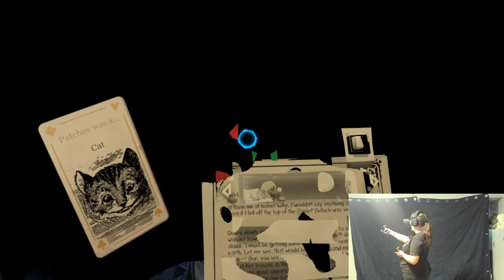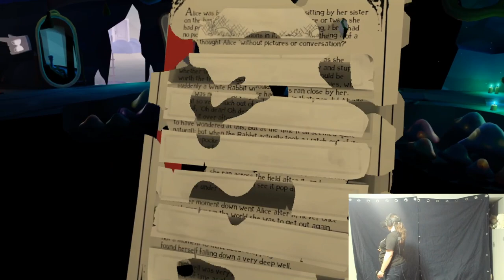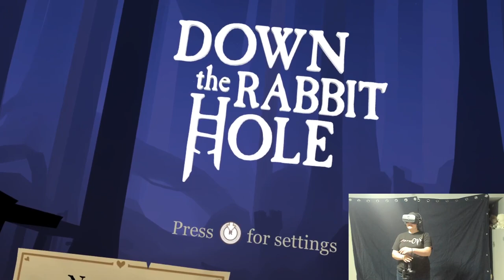Join Steph in Down the Rabbit Hole - Live in VR!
Welcome to Wonderland!

Join Steph in Down the Rabbit Hole - Live in VR! Down the Rabbit Hole is a VR adventure that takes place in Wonderland prior to Alice's arrival. You will discover a girl in search of her lost pet, Patches, that has wandered into Wonderland. Guide her as she moves through the mysterious world.

But which way should she go?